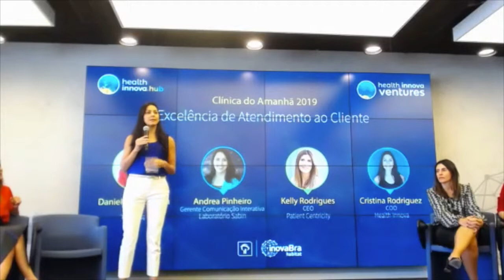Cristina Rodriguez, Dentista Empreendedora, no Clínica do Amanhã 2019